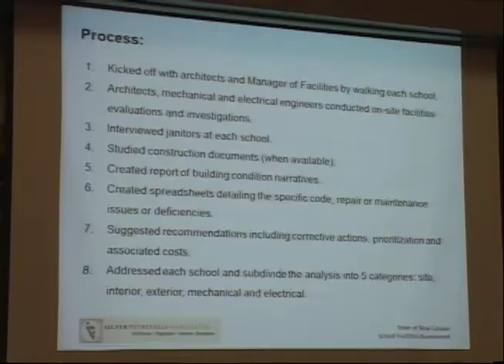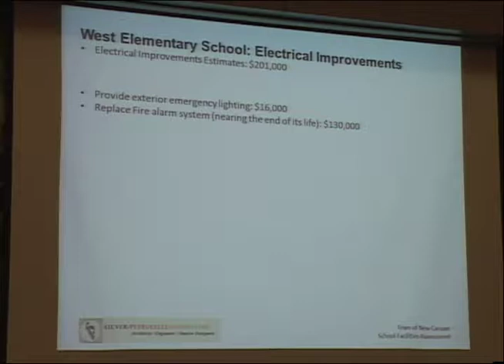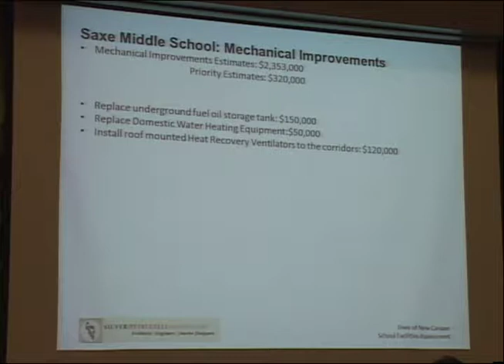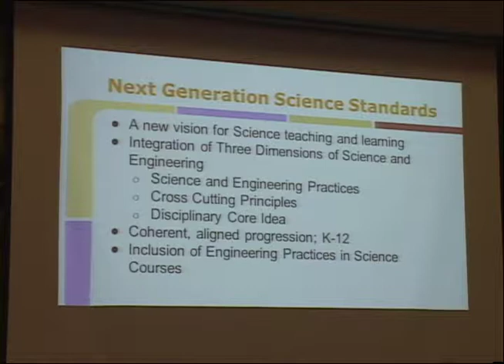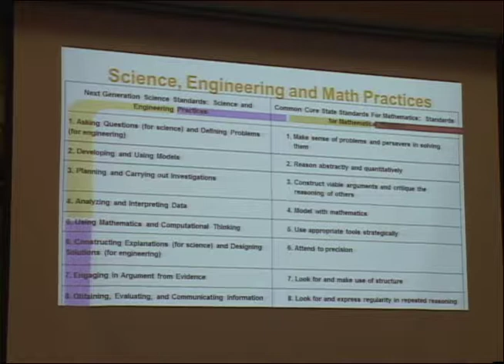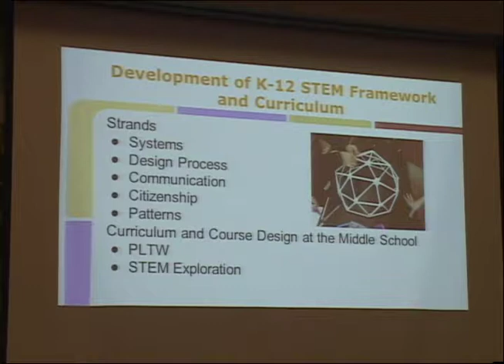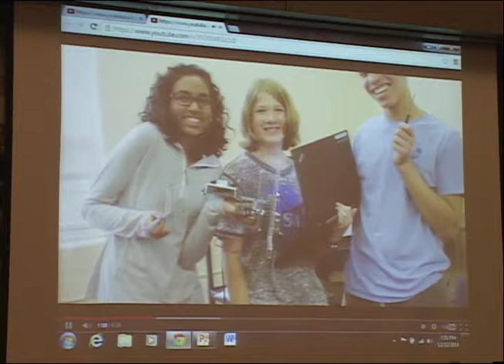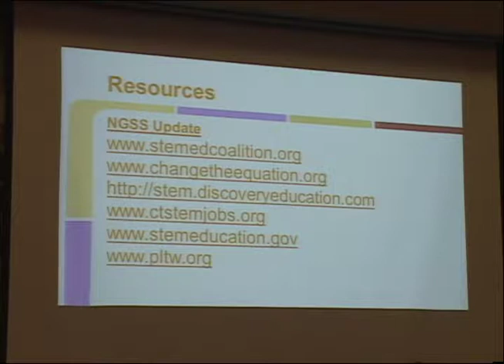Board of Education Dec 22, 2014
New Canaan Public Schools Board of Education Meeting Dec 22, 2014